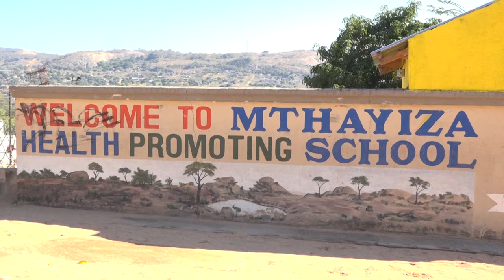MEC BONAKELE MAJUBA CONDEMNS THE ROBBERY AND KILLING OF A SECURITY GUARD IN SCHOOL.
CAMERA OPERATOR: GRIEVANCE MANGUSTAR
PRODUCER: GRIEVANCE MANGUSTAR
DIRECTOR: GRIEVANCE MANGUSTAR
EDITOR: REAL MNDENI